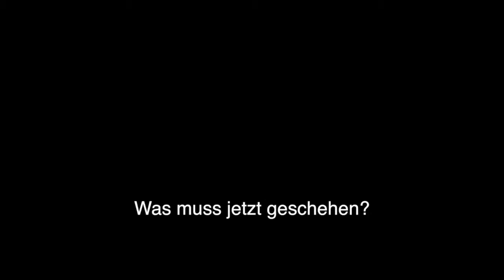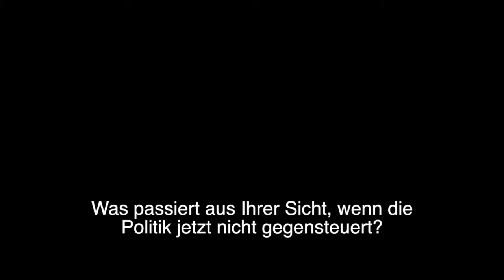vbw: Zu wenig Neubau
Der Verband der baden-württembergischen Wohnungs- und Immobilienunternehmen befürchtet eine Zuspitzung des Wohnungsmangels, wenn die Politik nicht ihre Regulierungswut beendet